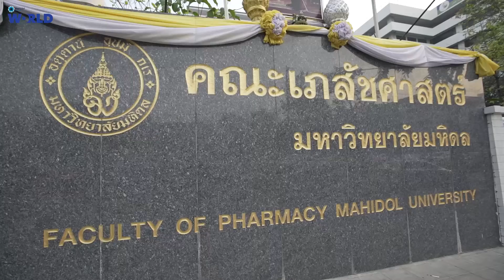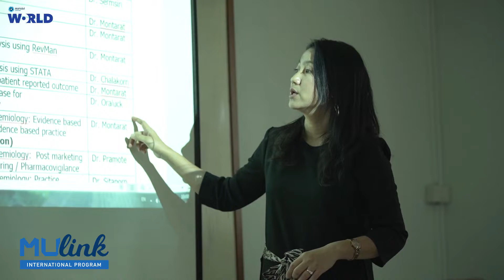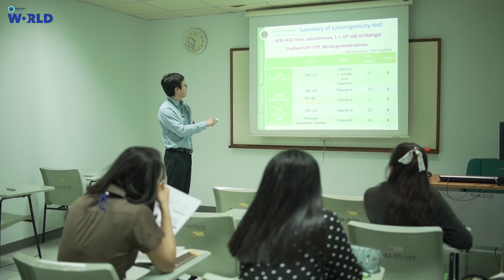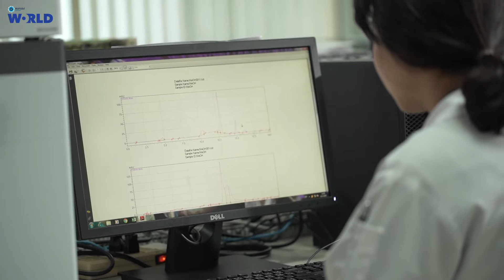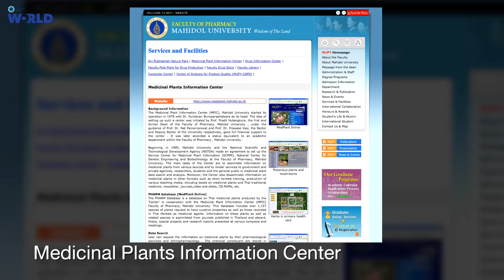Faculty of Pharmacy : MU Link International Program [by Mahidol World]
The Faculty of Pharmacy Mahidol University is now recognized as one of the most prestigious schools of pharmacy in Thailand and Southeast Asia.

Our areas of research excellence cover pharmaceutical chemistry, biopharmaceutical sciences, pharmaceutics, phytochemical & phytopharmaceutical sciences, pharmacology and biomolecular science, clinical pharmacy, Social economic and administrative pharmacy, nutraceutical and functional foods, regulatory science for pharmaceutical and health products.

The Faculty is expanding its graduate programs to produce qualified pharmacists and pharmaceutical researchers with up-to-date knowledge and skills to work ethically in various pharmaceutical areas. These graduate programs and research activities are strengthened by collaboration with many international academic institutions and agencies worldwide. The shared expertise enables the Faculty to continue its role as one of the leading educational research institutions in Southeast Asia.